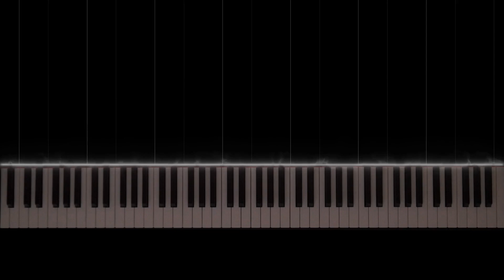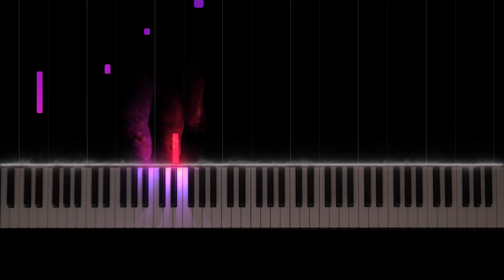Prélude Op.23 No.6 // RACHMANINOFF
The Prélude in E-flat Major, Op. 23, No. 6 is a 1903 composition by Sergei Rachmaninoff. It is part of Rachmaninoff's Ten Preludes, Op. 23.
(Source: Wikipedia)

Piece No.6: Andante (E♭ major)
Work Title: 10 Preludes, Op.23
Composer: Sergei Rachmaninoff
Year of Composition: 1901 – 1903
First Publication: 1904 – Moscow: A. Gutheil
Piece Style: Romantic

Performer: Osip Nikiforov (2008), notes were edited
Visualization: Synthesia